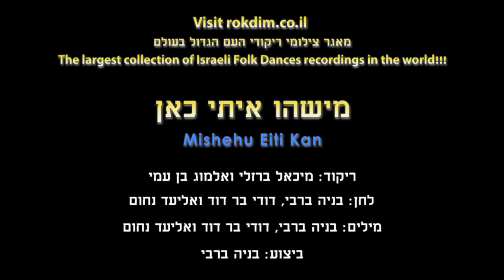Mishehu Eiti Kan - Dance | מישהו איתי כאן - ריקוד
שם הריקוד: מישהו איתי כאן
שנת חיבור: 2018
צורה: מעגל
כוריאוגרפים: מיכאל ברזלי
מבצעים: ברבי בניה
מלחינים: ברבי בניה
תמלילנים: ברבי בניה

Dance Name: Mishehu Eiti Kan
Creation Year: 2018
Shape: Circle
Choreographers: Michael Barzelai
Performers: Barbi Bnaiya
Composers: Barbi Bnaiya
Lyricists: Barbi Bnaiya